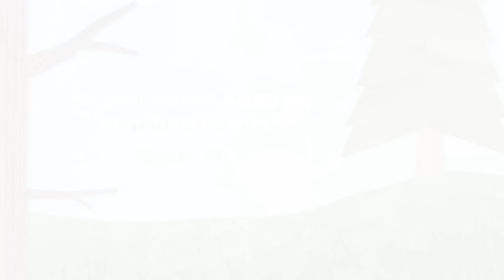The Three Little Birds | A Story About Obedience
Try Living Scriptures Streaming free for 30 days!